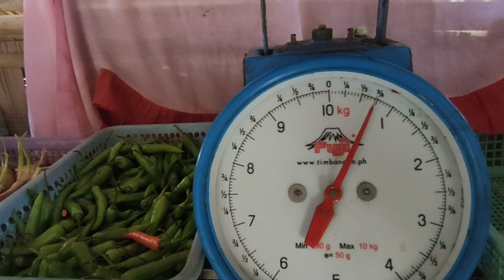SARAP NG LABAN|SHORE CASTING|SHIMANO|HYDRA|ASI TACKLE SHOP|TREVALLY|MANANABAS